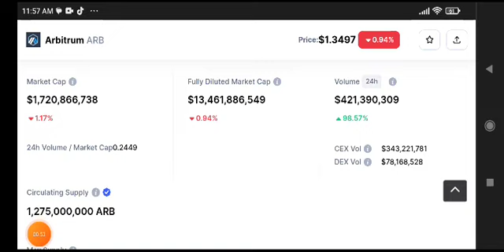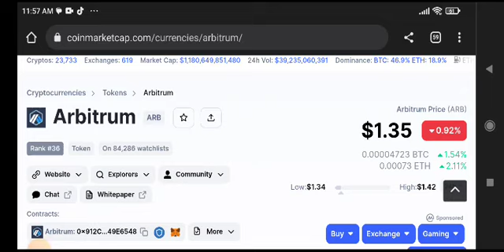Arbitrum Price Prediction Today! ARB Coin News Today